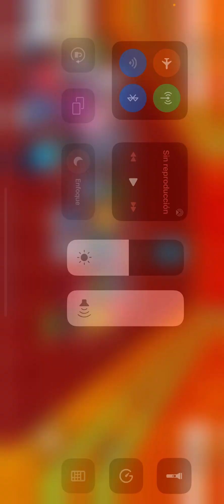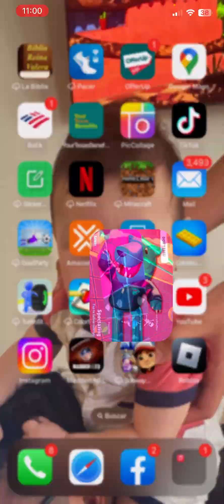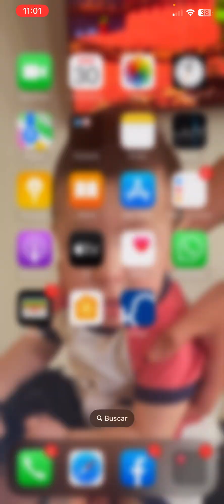30 de julio de 2023